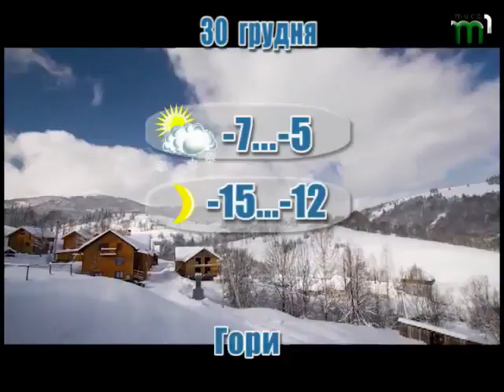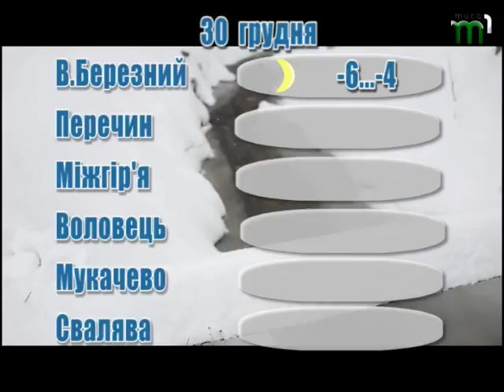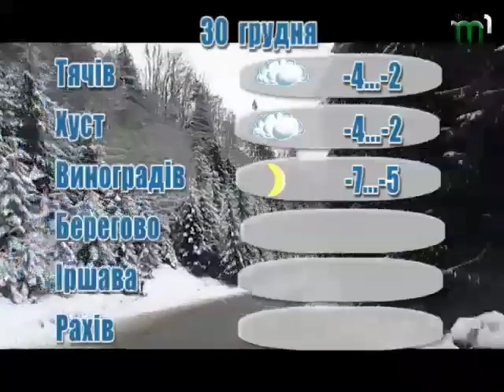Прогноз погоди на 30 грудня 2016 року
30 грудня на Закарпатті мінлива хмарність, без істотних опадів. Вночі та вранці місцями слабкий туман, на дорогах ожеледиця. Вітер північний 5-10 м/с. Температура повітря вночі 5-10° морозу, вдень 1° тепла - 4° морозу, в горах місцями вночі 12-15°, вдень 5-7° морозу